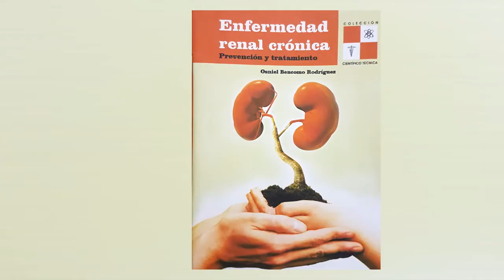Detalles sobre lanzamiento del libro: "El Programa Agrario de la Revolución" en Sandino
Radio Sandino ofrece detalles sobre el lanzamiento del libro: "El Programa Agrario de la Revolución. Sus inicios en el Segundo Distrito de Guane"; del historiador de Ciudad Sandino, el MSc. Rolando Lamas Machado, que tuvo lugar este lunes en Las Martinas.
El evento formó parte de las actividades acaecidas en el territorio para conmemorar el aniversario 62 de la entrega de títulos de propiedad de las tierras a campesinos de ese consejo popular, de manos de Fidel Castro.
Asimismo, la Librería Enrique Echevarría propone otro título de particular interés: "Enfermedad renal crónica, prevención y tratamiento", del Dr. Osniel Bencomo Rodríguez, Especialista de 2do grado en Nefrología.